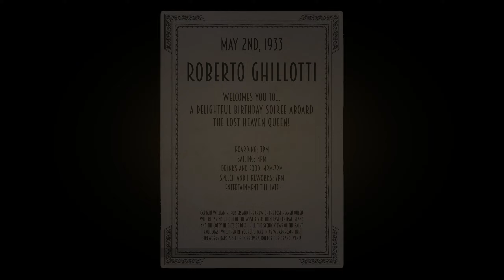Sod Plays: Mafia (Definitive Edition) - Chapter 11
Set within the fictional city of Lost Heaven, Illinois (based on Chicago) during the 1930s, the story follows the rise and fall of a Lost Heaven Sicilian-American mobster, Tommy Angelo within the Salieri crime family. Alongside the story mode, players can also explore the city in an open world mode, which features side missions and the ability to find secrets at their own leisure. The remake brought with it several improvements to the original's story and gameplay, including a rebuilt setting, enhanced mission dynamics, and the introduction of motorcycles to the series. While most of the veteran Czech Mafia voice cast returned for the new installment, the English voices were recast. In addition, developers created an original score for the remake.

Streamed/Recorded using:
Ryzen 9 3900XT (Twelve-Core)
32BG RAM
Nvidia RTX 3080 XC3 Ultra Gaming (10GB)
Elgato HD60Pro
OBS Studio